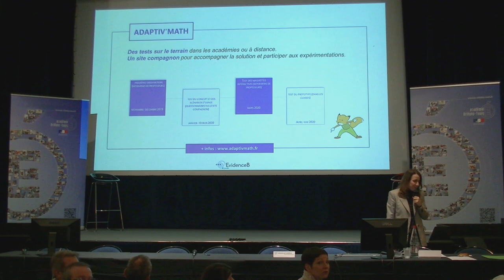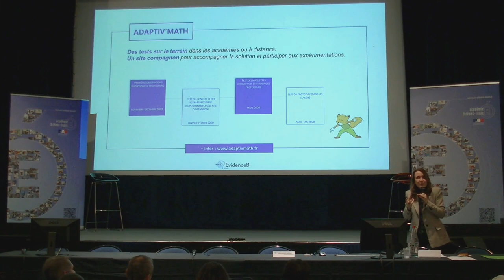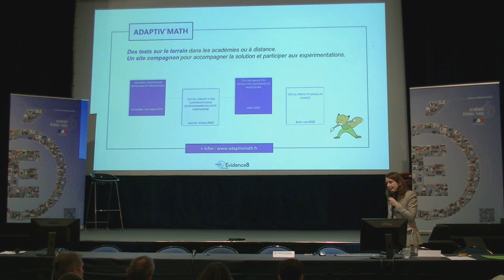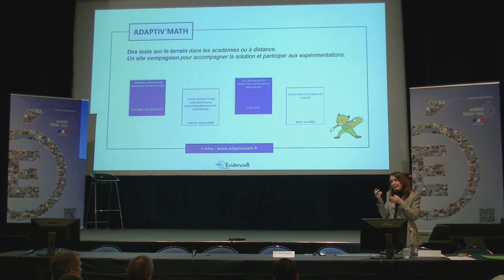Catherine de Vulpillières - ADAPTIV’MATH – les questions